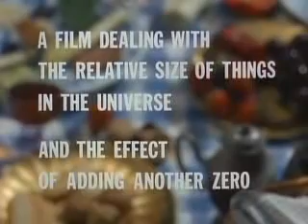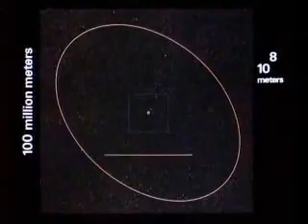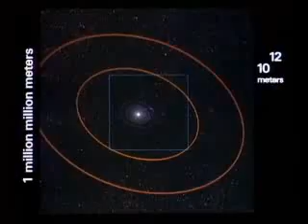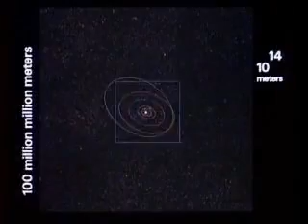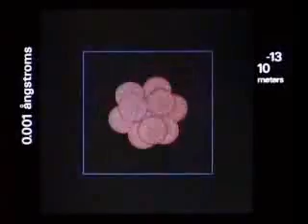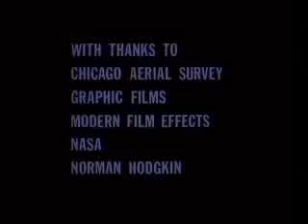MACRO AND MICRO.flv